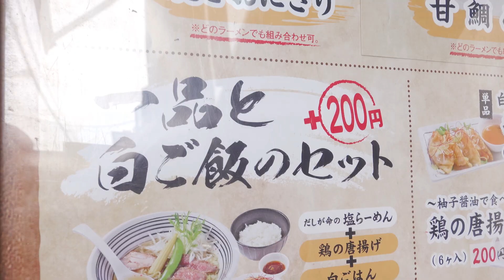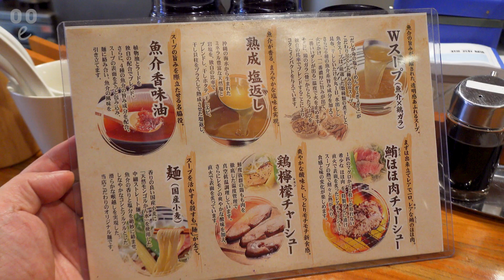[자막] 오사카 맛집 / 미슐랭에 실린 깔끔하고 진한 시오(소금)라멘 교교교 / Japanese Michelin Ramen GYOGYOGYO Osaka / 大阪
Japanese Michelin Ramen
GYOGYOGYO
SIO RAMEN + AGEGYOZA RICE SET
= 1000JPY